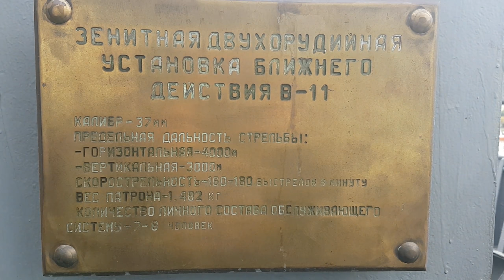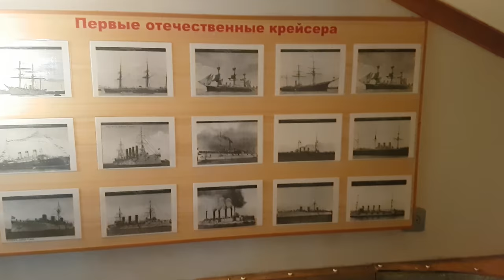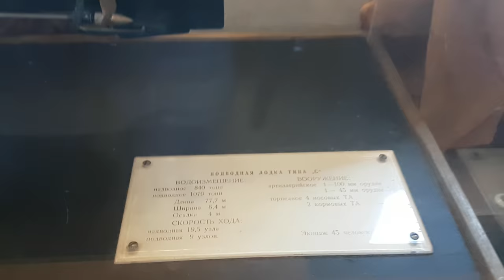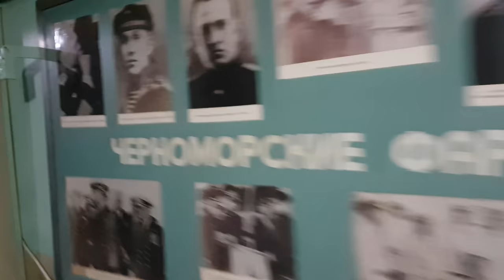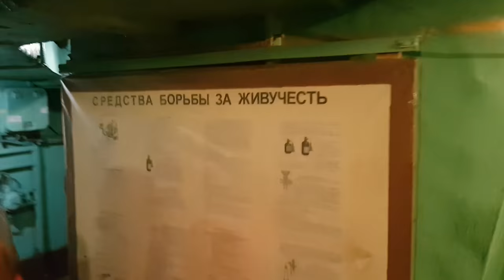Новороссийск - экскурсия по крейсеру - "Михайил Кутузов"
Приехав погулять на набережную в Новороссийск, первое что бросилось в Глаза, огромный корабль который пришвартован в самом начале ее. Когда узнал, что можно пойти погулять по нему, то не раздумывая побежал по трапу на палубу и по пал на экскурсию, которую я снял для вас, так что приятного просмотра, не забывайте подписываться на канал.